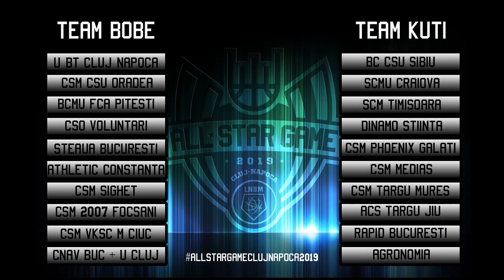Stabilirea echipelor care se vor înfrunta la All Star Game LNBM 2019